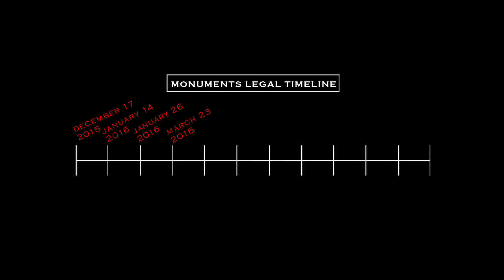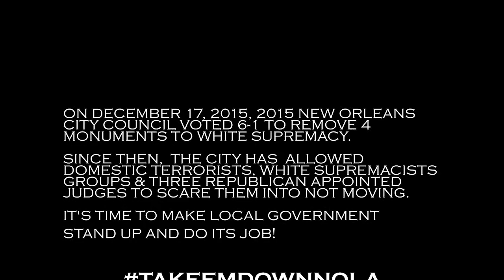TEDN - Monuments Legal Update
On December 17, 2015, the New Orleans City Council voted 6-1 to remove four Confederate monuments. Most thought this was the final say in getting these monuments to white supremacy removed but the struggle was far from over.

Here’s a brief update on what’s been happening: